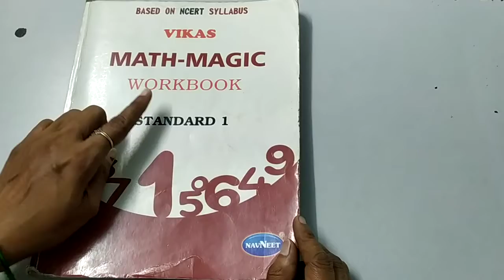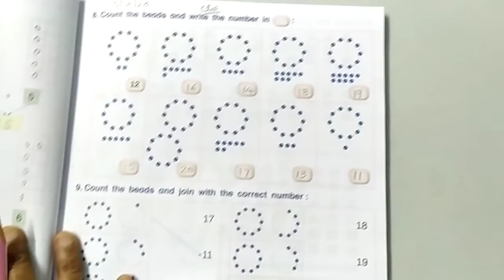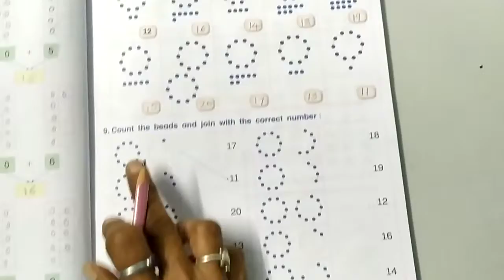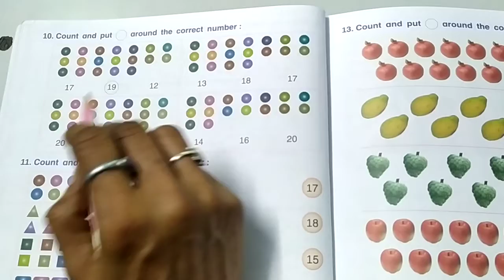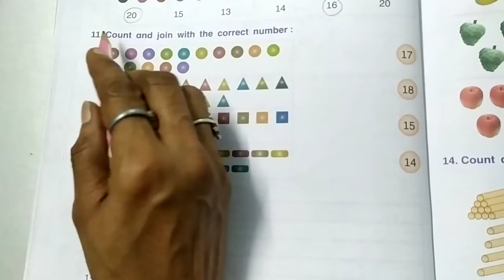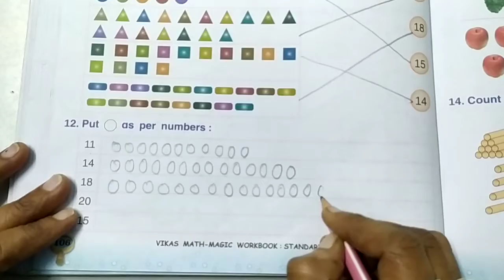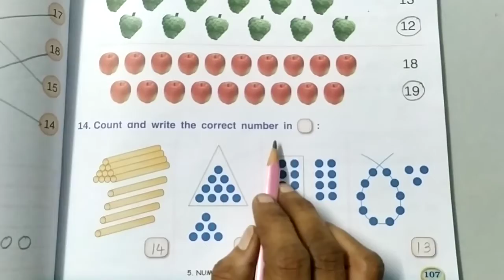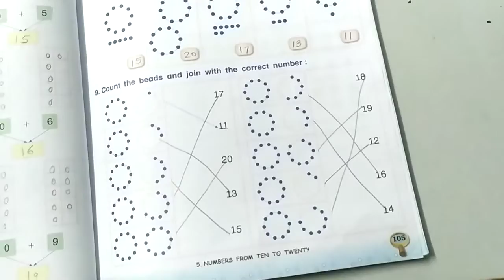3/12/2020 std 1 math magic workbook (Eng med)